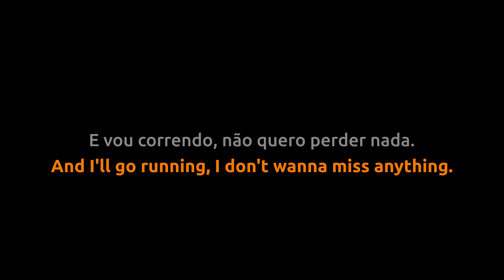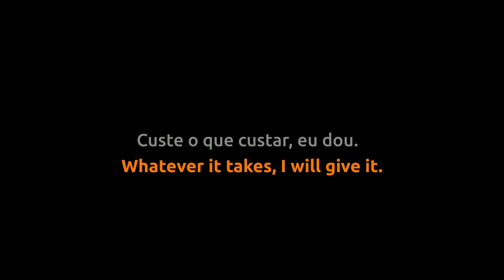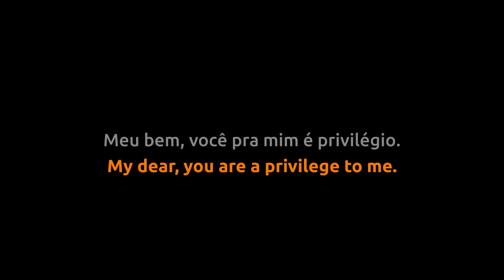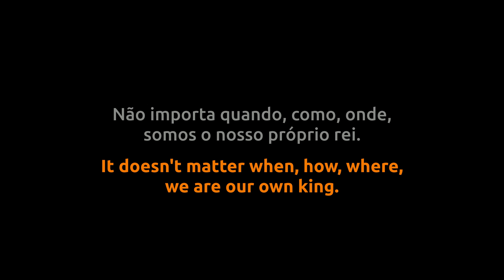Seja Como For - Banda do Mar - Lyrics video english português translation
Canção de Mallu Magalhães, 2014.
Song by Mallu Magalhães, 2014.